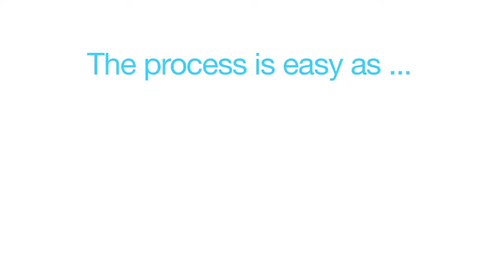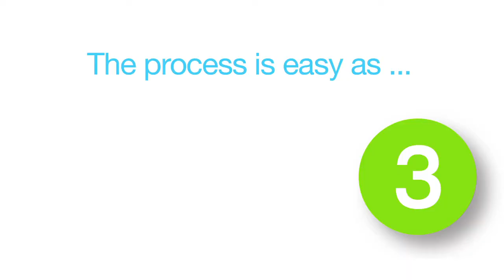Doctor Marketing New York | Doctor Video Production New York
Video Marketing for Orthopedic Surgeons

At Green Gorilla we produce videos for Orthopedic SURGEONS nationwide!  Orthopedic Surgeon Video Marketing is a powerfully visual way to SHOW what you do and DEMONSTRATE what sets you apart!

We do VIDEO PRODUCTION for Orthopedic Groups and Practices. Our clients include specialists in spine, shoulder, knee, foot and ankle, hip and Sports Medicine. Our doctors are experts in Arthroscopic Surgery and Joint Replacement.

Videos let you INTRODUCE YOURSELF to new patients and  EXCITE YOUR AUDIENCE about what you can do to make their lives better!  We are experts at producing engaging, high-quality Orthopaedic Surgery Videos that get your phones ringing!

We’d love the chance to TELL YOUR STORY to NEW PATIENTS!